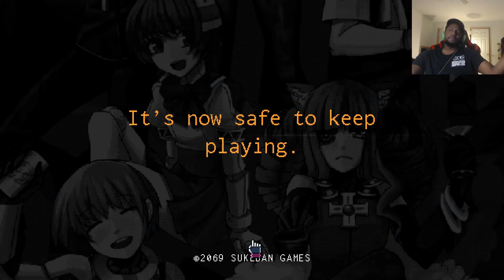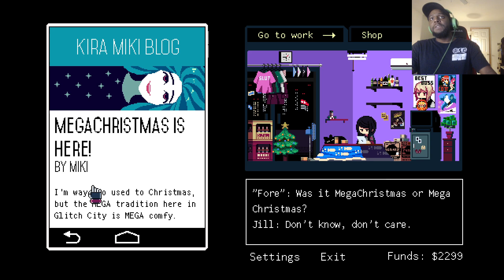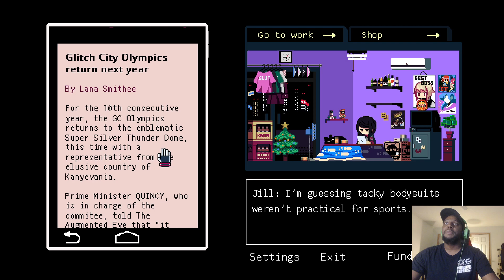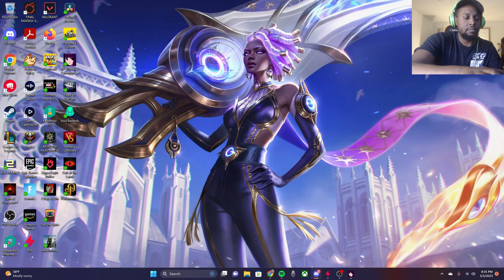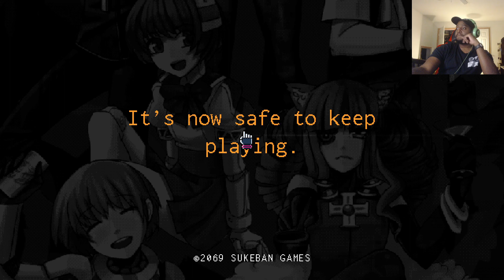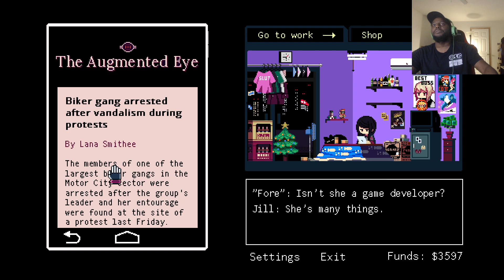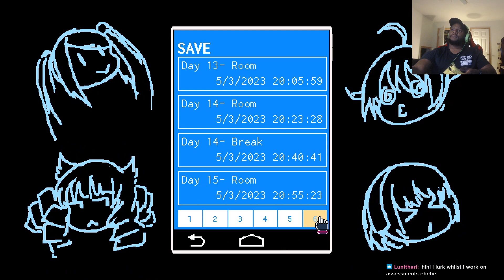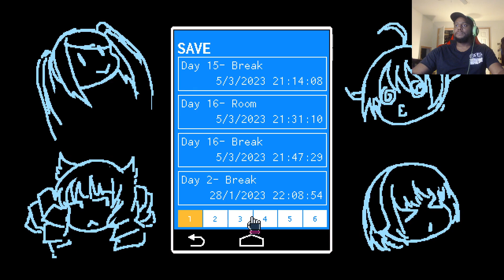The Cyberpunk Bar is open [Karaoke Stream TBA]